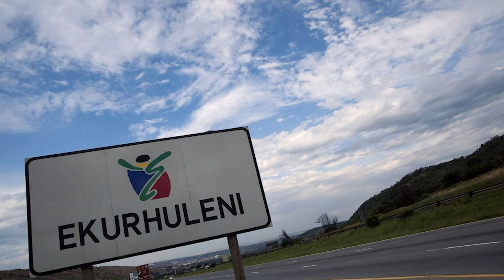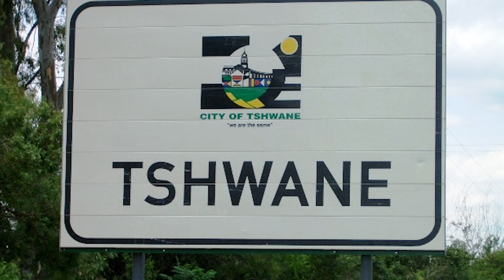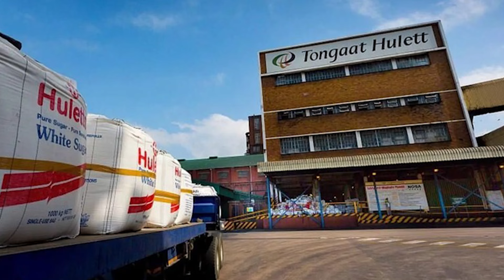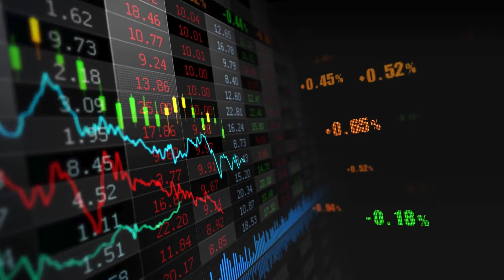BizNews Briefing: Maimane, De Beer; Piet Viljoen; Taxi Mafia; Hizbollah; York Timber; Renergen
This episode of the BizNews Briefing provides an update on the two big news stories of the moment; the political manoeuvring in Tshwane, and the assassinations of Hizbollah leadership by Israel. We hear from Mmusi Maimane, Neil de Beer and Piet Viljoen on the implications of the collapse of the Tshwane coalition; and from the FT on what’s next for Hizbollah. Plus Johann Ferreira of InterCape, whose resistance to SA’s Taxi Mafia has generated global headlines; and Viljoen’s insights into York Timber and Renergen, which reported today.

Produced by Frances Hamman
Video inserts edited by Asime Nyide, Frances Hamman, Kerry Lanaghan, Ruan Erasmus

Your early morning brew of the BizNews Insider keeps you up to speed with the content that matters. The newsletter will land in your inbox at 5:30am weekdays.